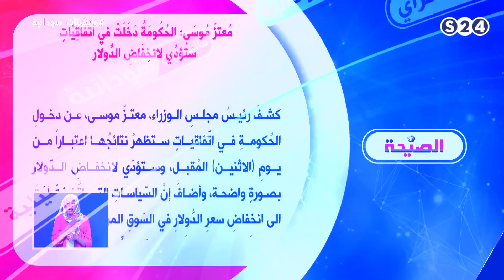الصيحة: معتز موسى : الحكومة دخلت في اتفاقيات ستؤدي لانخفاض الدولار - مانشيتات سودانية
انتقلت سودانية ٢٤ مع عدد من القنوات الى قمر عربسات  على الترددات  :
12523 رأسي- 12034 أفقي معدل ترميز
27500

الاحد 6-1-2019
الفقرة التحليلية مع الكاتب الصحفي والمحلل اليساسي أ. طه مالك رئيس تحرير صحيفة الراى العام
تقديم :
سالم الهاشمي
ـــــــــــــــــــــــــــــــــــــــــــــــــــــــــــــ

ـــــــــــــــــــــــــــــــــــــــــــــــــــــــــــــ

اقوى البرامج الخاصة بالقناة :

ـــــــــــــــــــــــــــــــــــــــــــــــــــــــــــــ

سودانية 24 في رمضان :

ـــــــــــــــــــــــــــــــــــــــــــــــــــــــــــــ

ـــــــــــــــــــــــــــــــــــــــــــــــــــــــــــــ